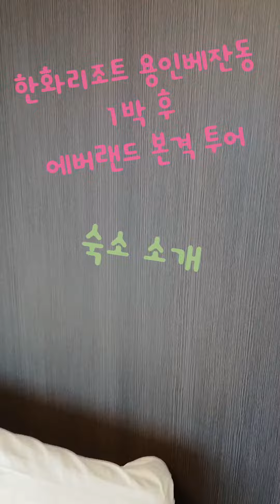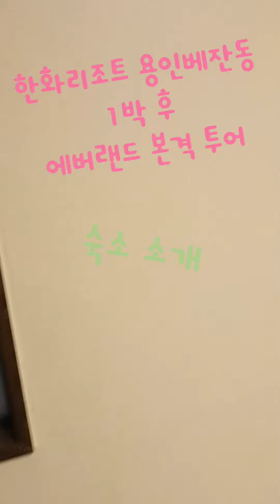에버랜드 구경온 음치공무원가족 한화리조트 용인베잔동 8.8만원 숙소 소개 (방2, 주방1, 인덕션1, 잔자레인지1) 맑은공기와 예쁜풍경 내일은.에버랜다 가는 날